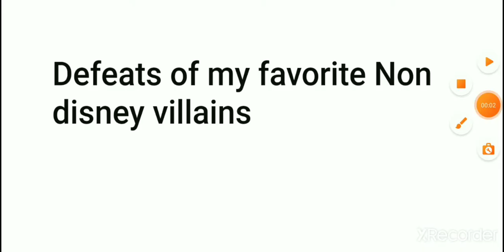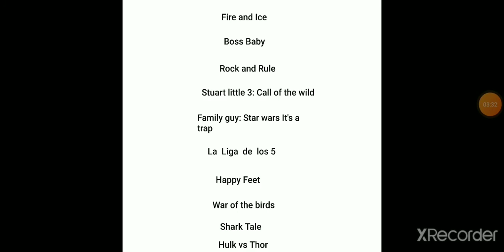Defeats of my favorite Non Disney villains part 19